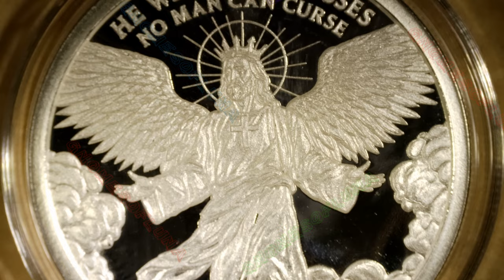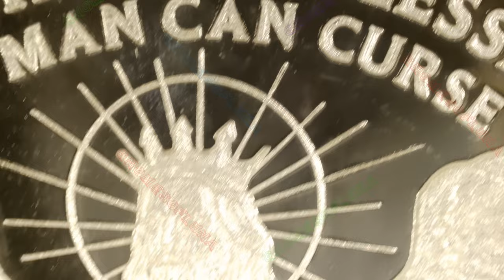🔊🔊 2024 He Who God Blesses / Chris Is King #8 / Silver Shield | Music By: Bankster Nation 🔊🔊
Year: 2024
Title: He Who God Blesses
Series: Chris Is King #8
Mint: Golden State Mint
Mintage: 500
1oz Silver Proof

Description (from the artist):

Having Faith in your Highest Christ sees God in Everything. Every Challenge becomes the
way For the Followers of the Inner Christ. This Suit of Spiritual Armor places you in
connection with the highest realm. Truth is the Language of the Highest Intelligence.
He who God Blesses No Man Can Curse shows Christ the Conqueror descending upon Earth.
A Single Judgment Day of Reckoning brings Eternal Justice Globally with Humanity Awakening.